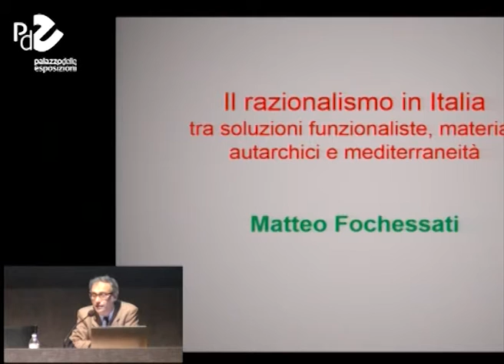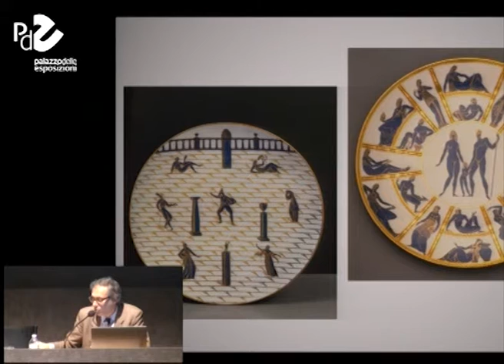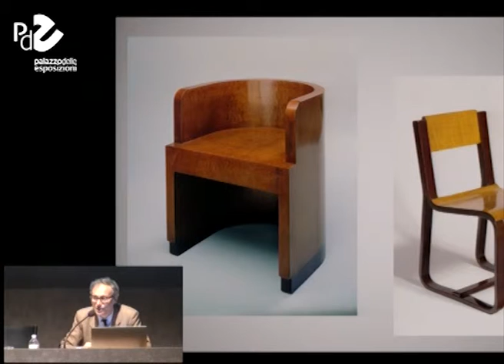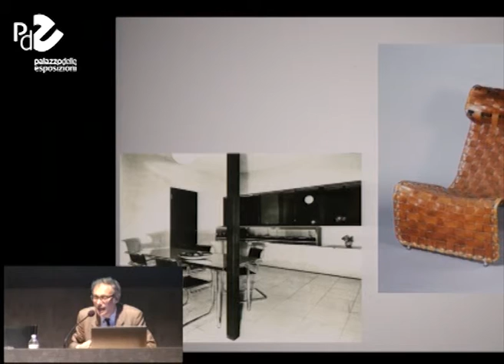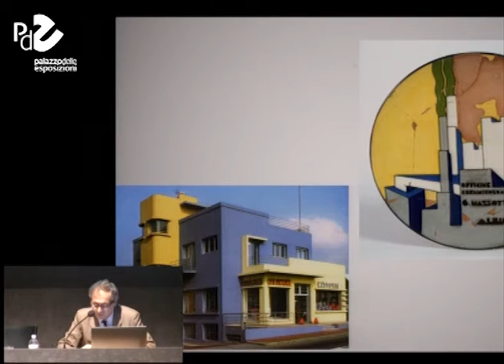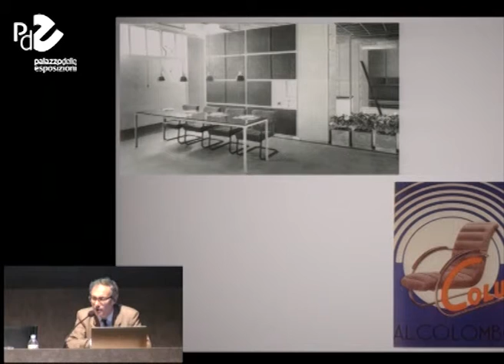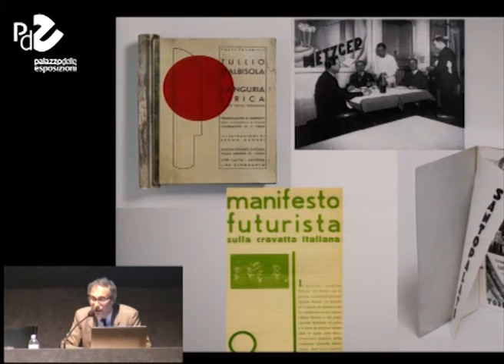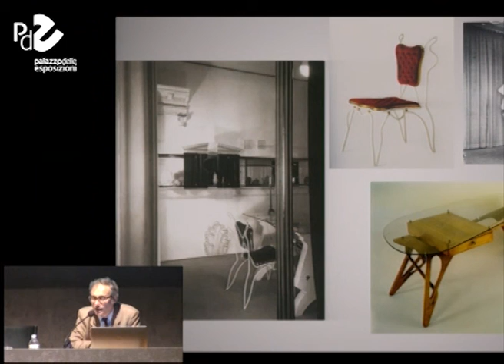Incontro con Matteo Fochessati - Il razionalismo in Italia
Incontri di approfondimento sui temi della mostra "Una dolce vita? Dal Liberty al design italiano. 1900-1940". Nel diretto confronto con le coeve esperienze dell’astrattismo in pittura e scultura, le ricerche razionaliste nel campo del design e dell’architettura si caratterizzarono in Italia per una peculiare assunzione delle teorie del Movimento Moderno, in cui l’approccio al funzionalismo si confrontò con le sperimentazioni sui nuovi materiali, determinate dalle esigenze della politica autarchica, e con un gusto per la mediterraneità che rappresentò un ponte culturale tra antico e moderno. L'incontro si è tenuto il 3 dicembre 2015.